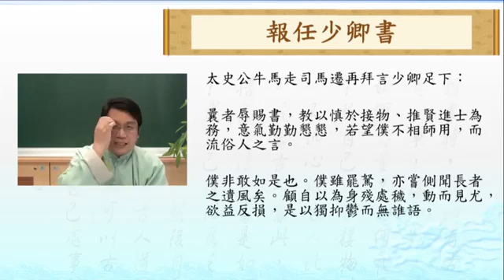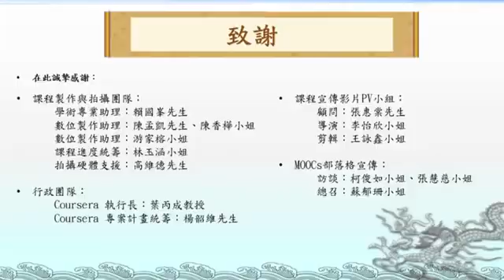《史记》报任少卿书13吕世浩